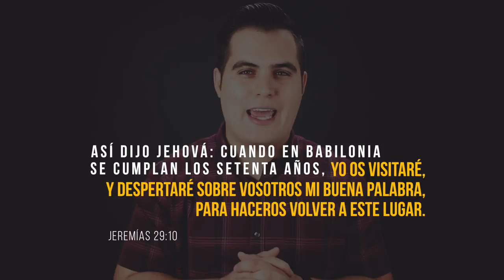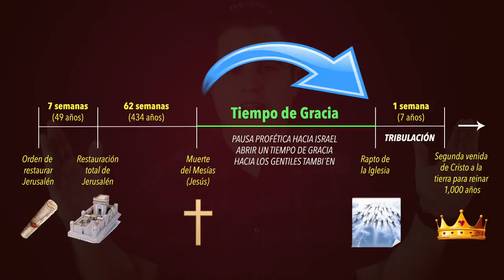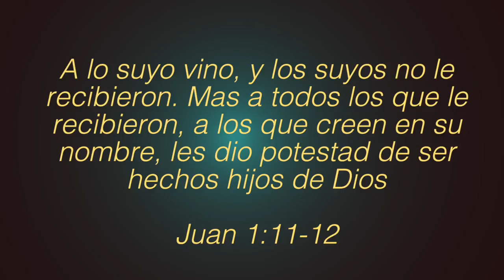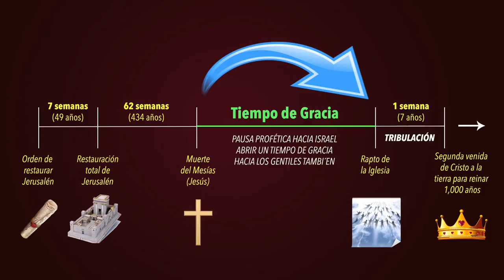Las 70 semanas de Daniel ¿Cuándo llega el Apocalipsis?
En este video te damos un panorama profético de los acontecimientos futuros.

BIBLIAS QUE USO
Vida Plena
Senda de Vida Ampliada

Cámara Canon 70D
Cámara Canon T5i
Lente 50mm
Lente 24mm

El Pastor Jahaziel Rodríguez tiene un Master en Teología, y vive en la Ciudad de Miami, Florida; donde trabaja como Pastor de una Iglesia.